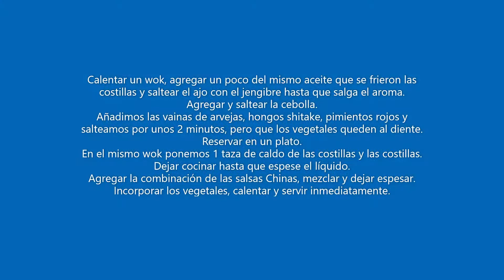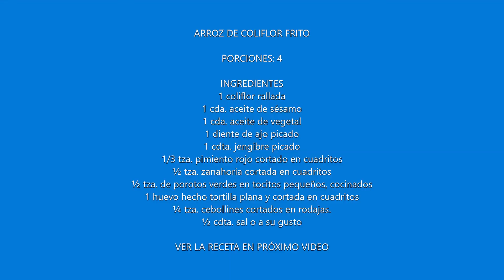COSTILLITAS DE CERDO CON VAINAS DE ARVEJAS TIERNAS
Estas costillitas de cerdo son cocidas, fritas, salteadas con vegetales y salsas Chinas. Acompañadas con arroz de coliflor frito.
NOTA:
La masa de estas empanadas es exquisita y el pino hecho con carne asada excelente. Se nota la diferencia en el sabor.
 Este es un canal con el solo propósito mío de difundir lo que me gusta hacer y dar una enseñanza a las personas que no sepan cocinar.
 Les deseo un lindo día.